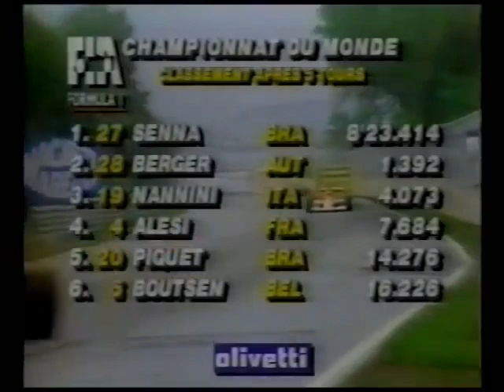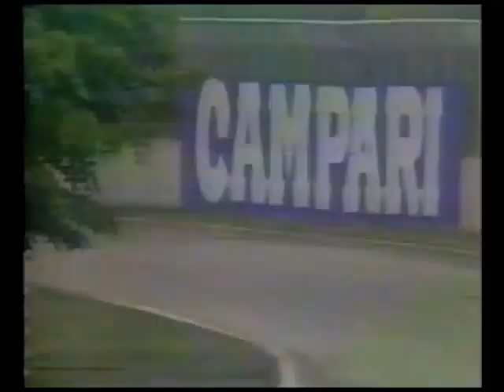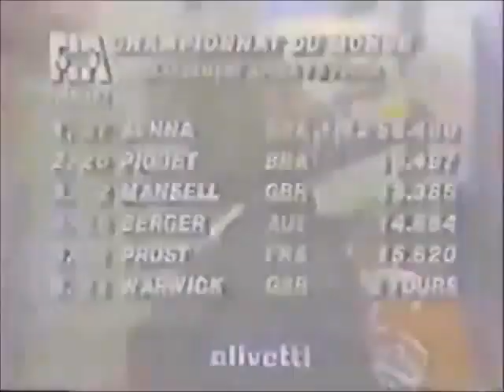Grande Prêmio do Canadá 1990 (1990 Canadian Grand Prix)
Na pista,Gerhard Berger fez uma das melhores corridas de sua carreira e cruzou a linha de chegada em 1°,mas como ele queimou a largada e foi penalizado em um minuto,Ayrton Senna que foi o 2° colocado na pista herdou a vitória,Nelson Piquet com a Benetton foi o 2° colocado e formou a dobradinha Brasileira pra alegria da torcida e a poucos minutos da estreia da seleção Brasileira na copa do mundo,Nigel Mansell completou o pódio em 3°,Berger ainda foi o 4° colocado,Alain Prost foi o 5° colocado e Derek Warwick completou a zona de pontuação em 6°.